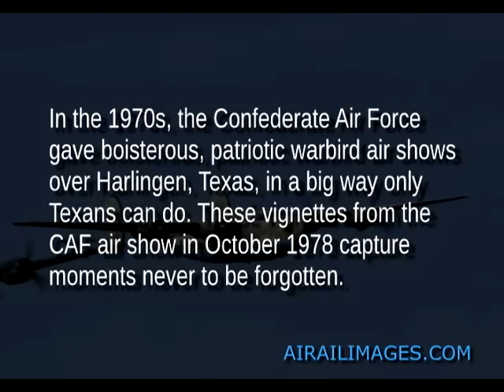Confederate Air Force 1978 Air Show color home movies CASA Bf 109 P-38 Airailimages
Movie and still photo coverage of the 1978 CAF air show in Harlingen, Texas includes B-17 one-wheel landing demo, He-111 gear collapse, F-82 taxiing, more...

This video is part of the Airailimages Airshow America series.